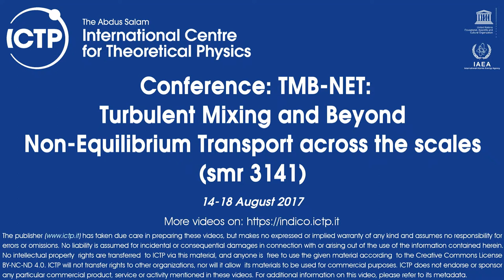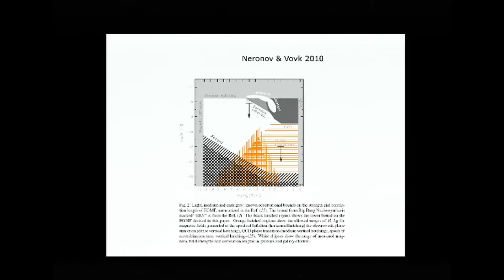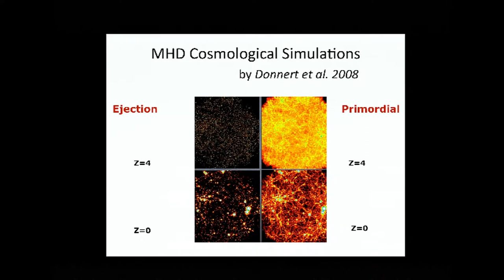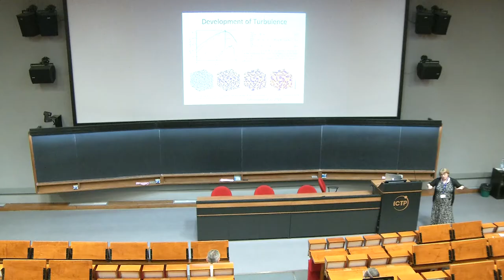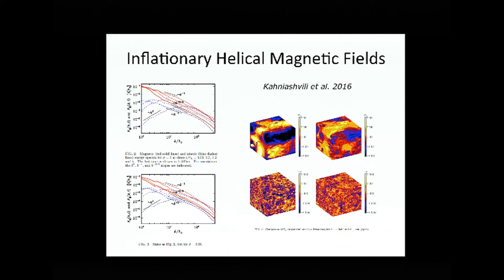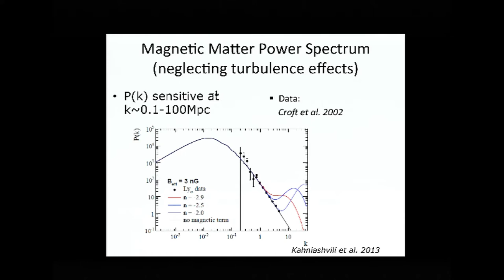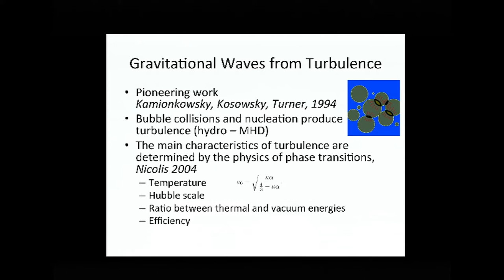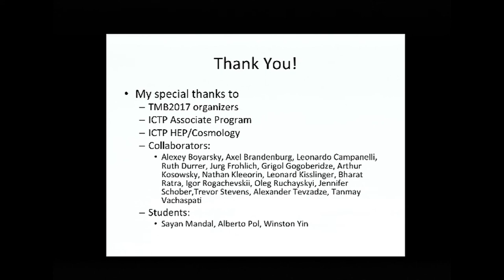Primordial magneto-hydrodynamic turbulence and its signatures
Speaker: Kahniashvili T (Carnegie Mellon University, USA) - (authors: Kahniashvili T (1,2); Brandenburg A (3,4); - Carnegie Mellon University, USA (1); Ilia State University, USA (2); Nordita, Sweden (3); University of Colorado Boulder, USA (4))
2017_08_15-11_00-smr3141